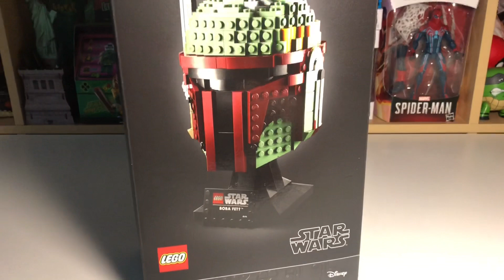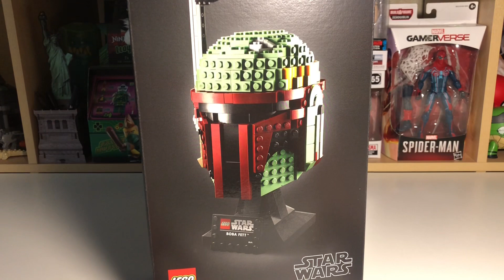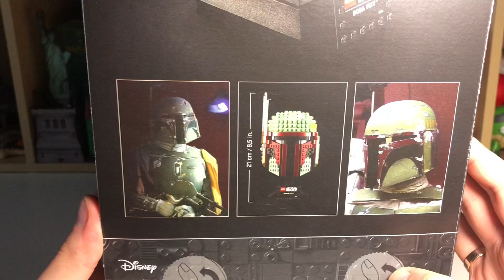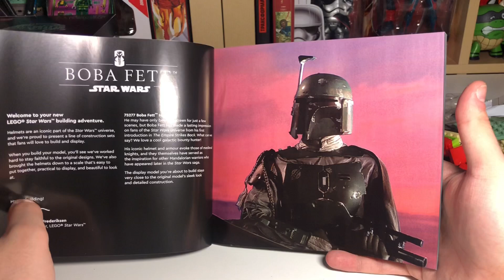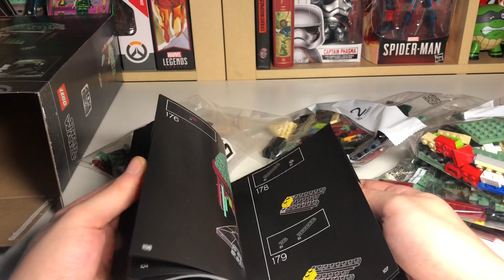КОЛЛЕКЦИОНКА ШЛЕМ БОБА ФЕТА ИЗ НОВОЙ ЛИНЕЙКИ STAR WARS